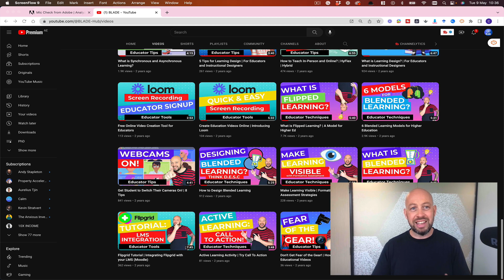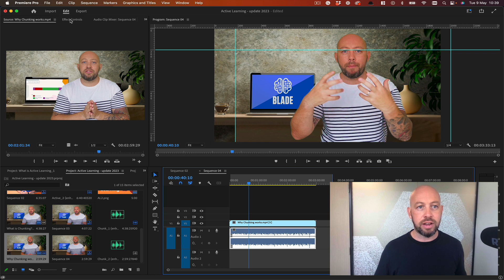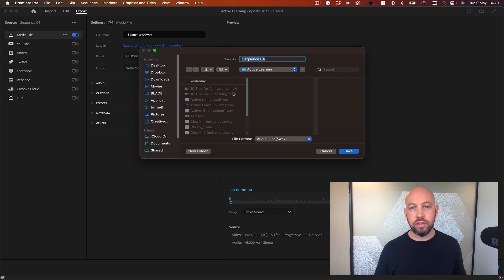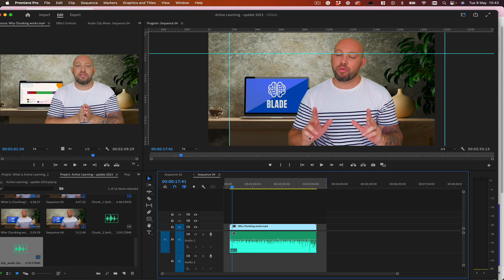Improve your Audio Quality with A.I. | Adobe Enhance Speech